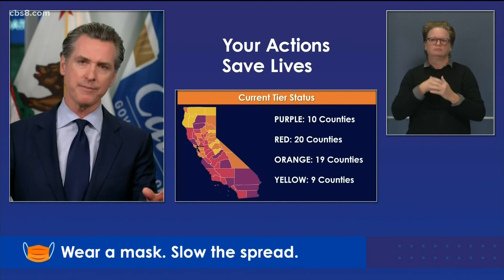Is San Diego County headed to California's 'purple tier' on Tuesday?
With COVID-19 concerns growing in the county, it's quite possible more state-imposed restrictions are coming.